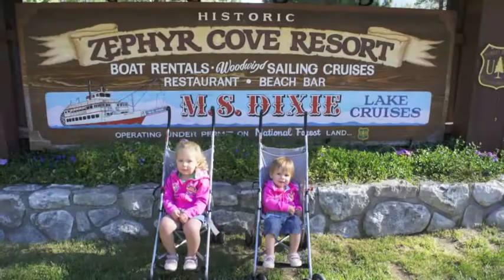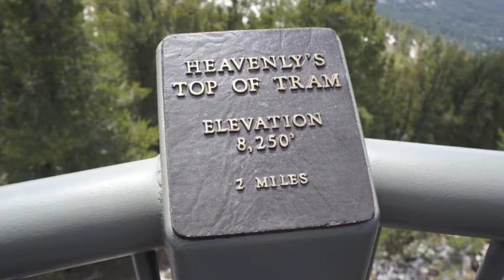lake tahoe 2011